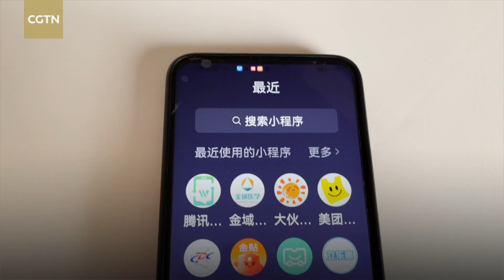Henan resident records daily life under closed off management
On January 4, the Epidemic Prevention and Control Headquarters of Yuzhou City, Henan Province, announced that effective immediately, Xiadu Sub-district and Liangbei Town were being re-designated as high-risk areas. In this video, Henan stringer Wang Di talks about the current epidemic prevention situation in Yuzhou and how the residents in his community get supplies and chronic disease medications while under closed-off management.